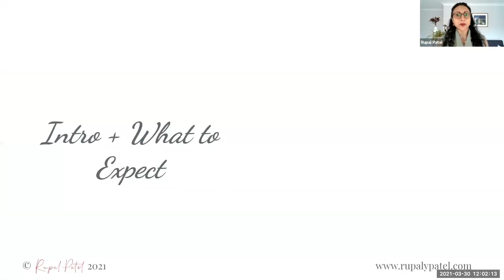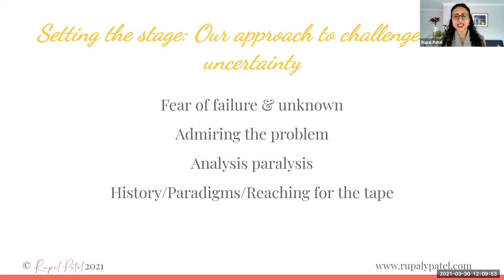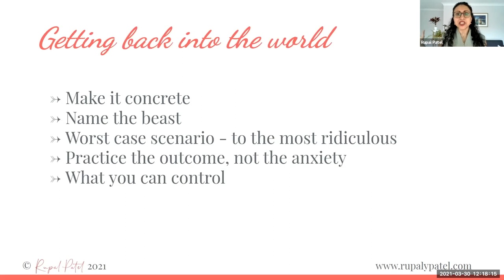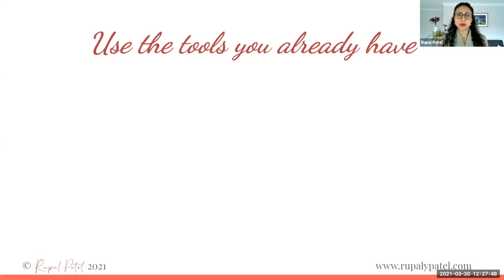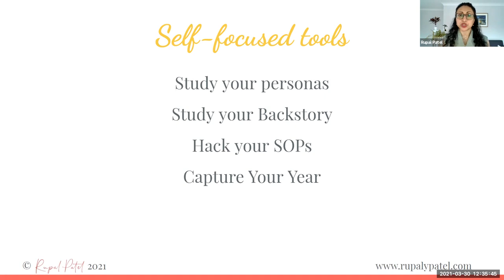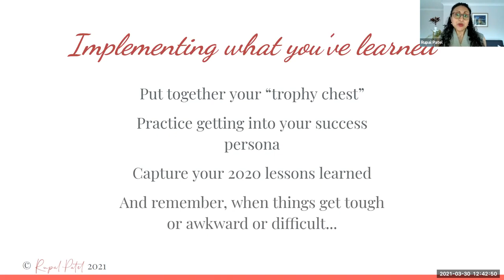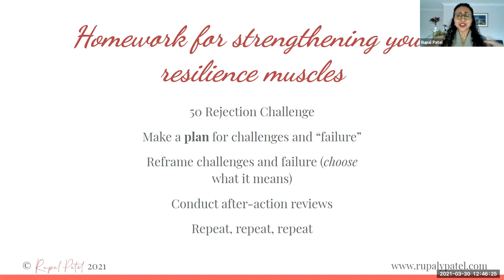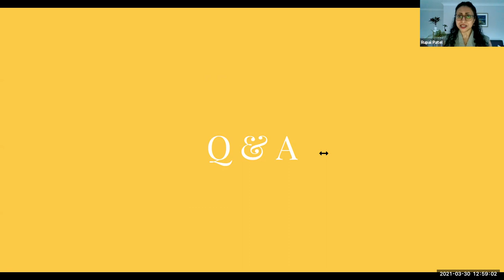Mind Your Career | Unpacking Resilience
Resilience is often talked about as if it's fixed and predetermined: you either have it or you don't, and once you run out, it's gone. But that is not how it works. Resilience, like a muscle, is something that is developed and strengthened in an environment of stress (failures, setbacks, challenges).

About our Speaker: Rupal Patel
From war zones to boardrooms, New York-born and London-based Rupal Patel has often been the only woman in ultra-high-octane, Alpha-male environments. After a thrilling career at the CIA, she started her first six-figure business from scratch almost 10 years ago. Combining the business savvy gained along the way with her CIA training, she now helps startup founders, corporate leaders, and innovation-focused organizations think bigger, lead better, and be bolder. Leveraging her Ivy-League education, MBA degree, and CIA training, Rupal combines industry-leading theory with tactical experience to engage everyone from boardroom executives to bootstrapping founders. Rupal’s work on identity-driven leadership helps new and seasoned leaders delve deep into their identity so they can leverage their unique strengths, uncover blindspots, and become better, more effective, and more fulfilled in the process. Her powerful perspectives on resilience, adaptability, mindset, and growth are invaluable for founders and change-makers who want off-the-beaten-path insights to help them think bigger, lead better, and be bolder. Rupal has been called a “power woman” by Harper’s Bazaar, been appointed Entrepreneur in Residence at London Business School, and is currently working on a book titled From CIA to CEO.